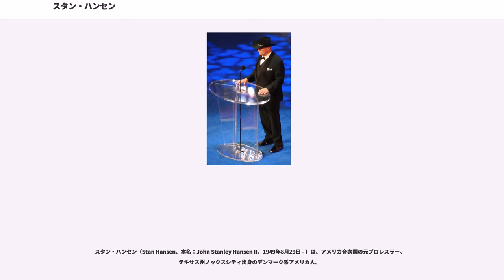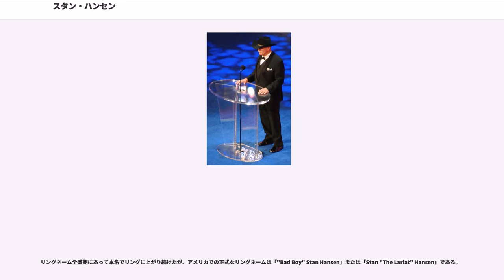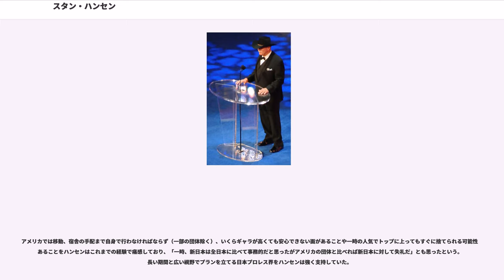スタン・ハンセン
スタン・ハンセン（Stan Hansen、本名：John Stanley Hansen II、1949年8月29日 - ）は、アメリカ合衆国の元プロレスラー。テキサス州ノックスシティ出身のデンマーク系アメリカ人。

日本で最も成功したといわれる外国人レスラーの1人。第32代AWA世界ヘビー級王者。第2代PWF会長。なお、現夫人は日本人で息子が2人いる。

ウエスト・テキサス州立大学卒業後、プロフットボール球団のボルティモア・コルツ（現インディアナポリス・コルツ）、サンディエゴ・チャージャーズに入団するが、最終的に解雇され、故郷の中学校で教鞭を執った。その頃、大学のフットボール部の先輩であった旧知のテリー・ファンクから声がかかり、プロレスにスカウトされた（当時ハンセンは教職の収入面に不満を持っており、スカウトに快諾した）。1973年1月1日、アマリロ地区にてプロレスラーとしてデビュー。同地区では若手時代のジャンボ鶴田やボブ・バックランドとも邂逅した。

以降、フロリダ地区などを転戦してキャリアを積んだ後、ミッドサウス地区でフランク・グーディッシュとのタッグチームで活動。1974年10月10日にUSタッグ王座を獲得し、初戴冠を果たす。その後、フリッツ・フォン・エリックが主宰していたダラス地区を経て、1976年上期にWWWFに登場。同年4月26日、ニューヨークのマディソン・スクエア・ガーデンにて、当時のWWWFヘビー級王者ブルーノ・サンマルチノの首を骨折させた事件（実際は後述のとおり、ハンセンがボディスラムを失敗したことによる重度の頸椎捻挫であったが、ウエスタン・ラリアットによるものとして宣伝された）で有名になった。この一件後、ハンセンはサンマルチノとの遺恨劇でWWWFのリングを賑わせるが、以降はクラッシャー（壊し屋）の烙印を押されたために対戦を嫌われ、アメリカでの活躍の機会は少なくなった。

日本初参戦は1975年9月。まだ一介の若手であったが、シリーズ最終戦は蔵前国技館でのダブル・メインを控えたセミファイナル・マッチであった（対戦相手は当時全日本のNo.3だったザ・デストロイヤー）。ジャイアント馬場はギャラを手渡す際「いい試合をしてくれた」と声を掛けたが、実際の評価は「馬力だけの不器用なレスラー」だったという。

サンマルチノ戦後の1977年1月、WWWFとの提携ルートで新日本プロレスに初参戦。同年秋の再来日からはシリーズの外国人エースを務め、9月2日に愛知県体育館にてアントニオ猪木のNWFヘビー級王座に初挑戦。9月29日には大阪府立体育館にてザ・ハングマンをパートナーに、坂口征二&ストロング小林の北米タッグ王座にも挑戦した。

以降、新日本プロレスの主力外国人選手となり、1979年の「第2回MSGシリーズ」ではアンドレ・ザ・ジャイアントを抑えて猪木と優勝戦を闘い、1980年2月にはウィリー・ウィリアムスが観戦する面前で猪木からNWFヘビー級王座を奪取した。以後も猪木のライバルとして成長し、NWF王座をめぐる名勝負を展開した。

「0.X秒差の逆ラリアート」などのドラマを生み、それまでのメイン・イベンターであったタイガー・ジェット・シンを抜いて新日本プロレスのトップ外国人レスラーとなった。1981年9月には田園コロシアムにおいて、アンドレと伝説として語り継がれる名勝負を産んだ。この一戦を見ていた7、8人の観客がハチに刺されたが、観客はそのまま医務室に行かず試合を見届けたという逸話がある。またハルク・ホーガンとの強力タッグも話題を集めた。

その圧倒的な強さは、当時のテレビ朝日実況アナウンサー古舘伊知郎により、「不沈艦」「ブレーキの壊れたダンプカー」などと形容された。当時のアメリカではジョージア州を主戦場に活躍する一方、1981年には再びニューヨークのWWFに参戦。MSG定期戦において旧友ボブ・バックランドのWWFヘビー級王座に3か月連続で挑戦している（3度目の挑戦となる同年4月6日の定期戦では、スチール・ケージ・マッチによる決着戦が行われた）。

1981年5月にアブドーラ・ザ・ブッチャーを新日本プロレスに引き抜かれた全日本プロレス...